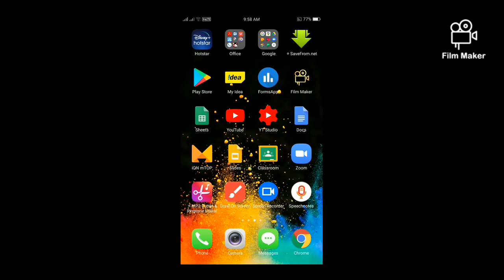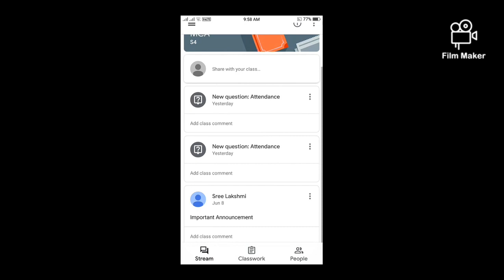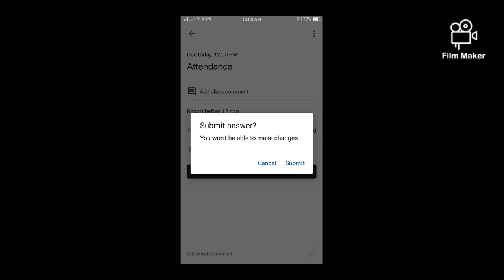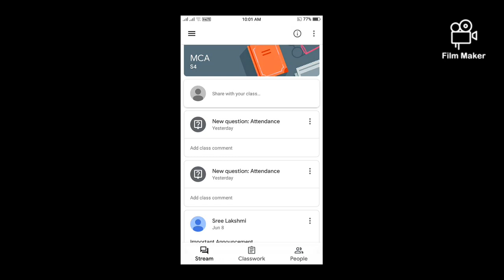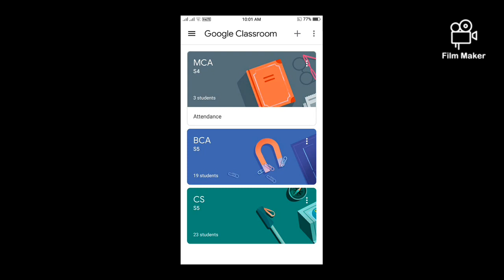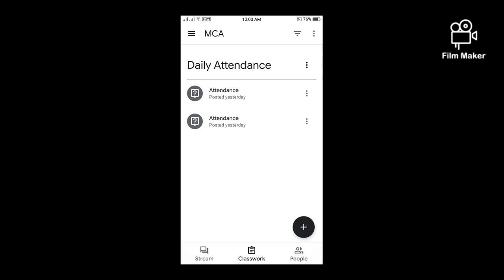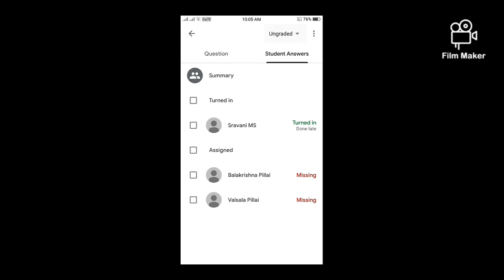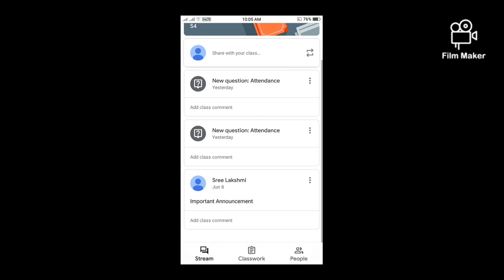Google Classroom Attendance : Student's View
how to mark attendance in google classroom by students